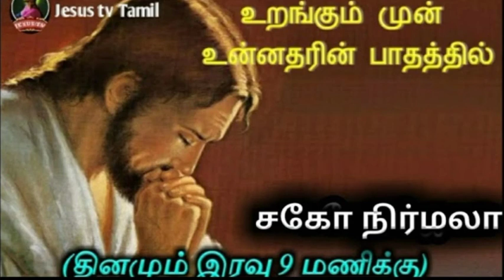உறங்குமுன் உன்னதரின் பாதத்தில்/May 26/Jesus tv tamil